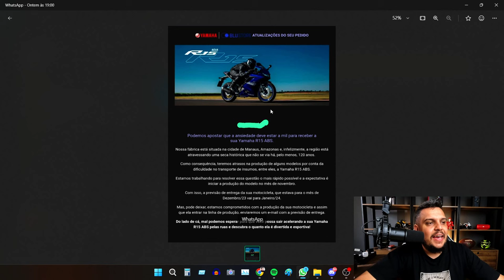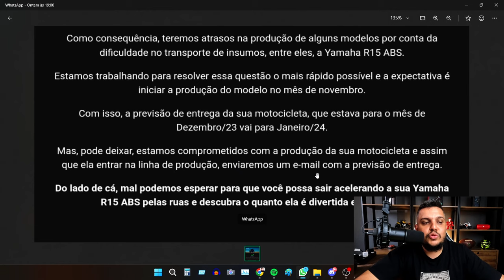EXCLUSIVO - Deu RUIM na YAMAHA R15 2024 Entenda o PORQUE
✅Haya Creations✅
Film Maker
✅Vulcan Radical Store✅
Endereçõ: Rua Marquês do Herval, 95 - Centro
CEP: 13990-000